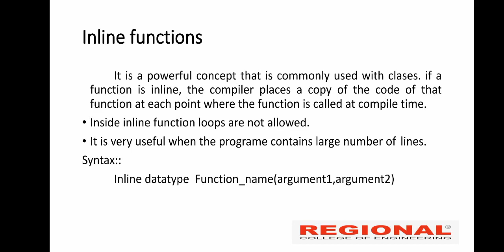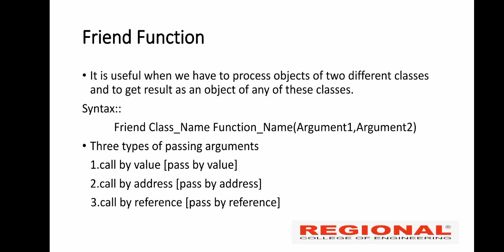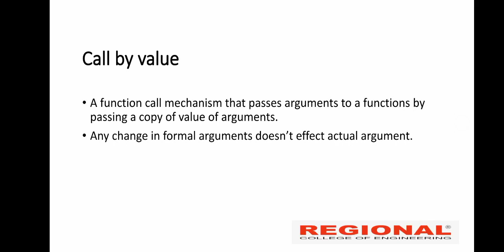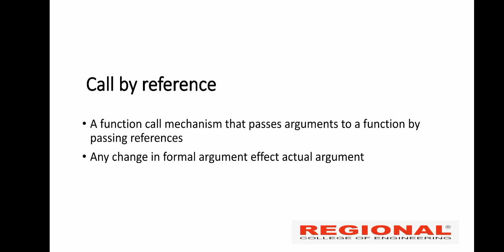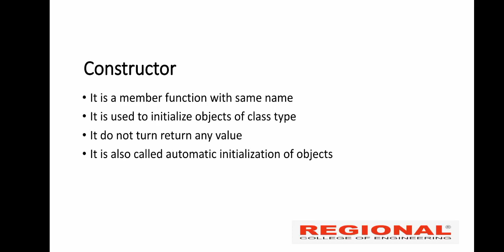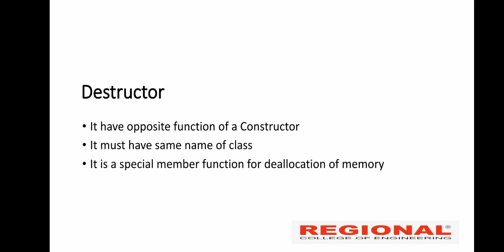C++ Programming || Topic: Inline Functions || Part 13 ||Regional Educational Institution